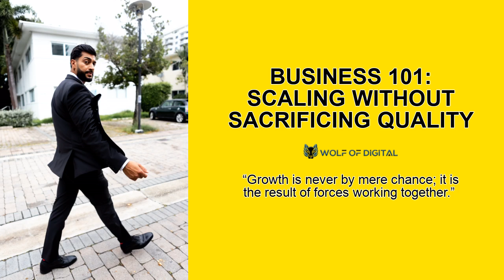Business 101: Scaling without Sacrificing Quality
Don't burn your time, money, and energy by guessing.
Strategize and connect with experts who've already done it before.
You may be highly skilled in your profession, but you may not understand your business.
This is where you need to identify this opportunity of not knowing everything about business and leverage experts in the market who can guide you to achieve your business goals.

Schedule your Free Discovery Call with me at TechNerds.com/appointment